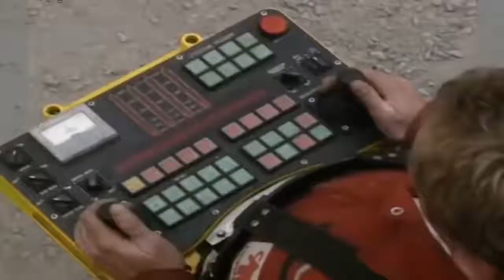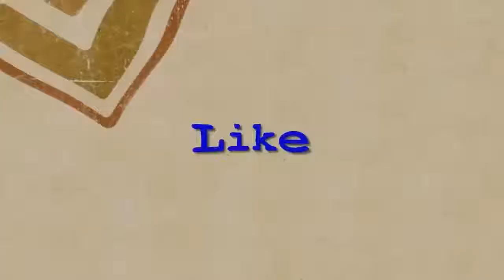Xem rùng rợn đến lạnh người,Tình huống chỉ có 1chứ không lặp 2 P22No comment Because Too Terrible22